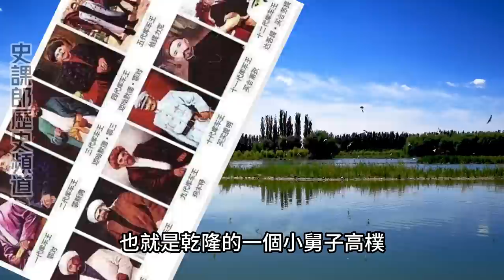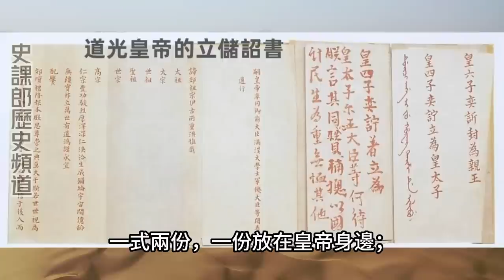孫子的復仇（1）和卓的兒子形如乞丐 | 乾隆的兒子否定老爸 | 被遺忘的歷史之張格爾之亂